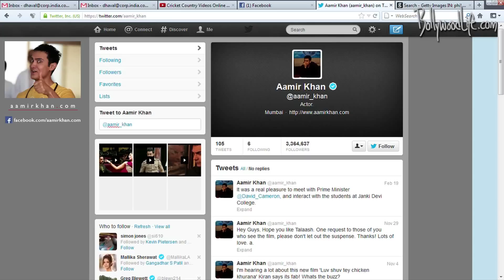What gyan did Aamir Khan give British Prime Minister David Cameron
Bollywood superstar Aamir Khan met British Prime Minister David Cameron in New Delhi on February 19, when the two interacted with students at the Janki Devi Memorial College. Looking at the happy pictures from the event, wethinks Aamir has made a great friend in the UK PM.